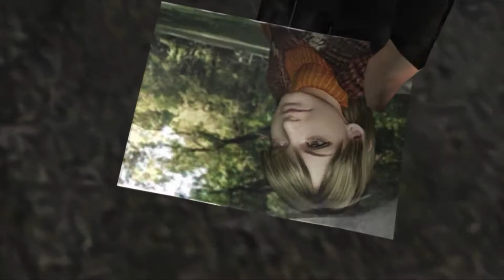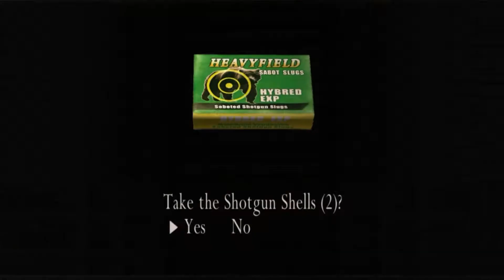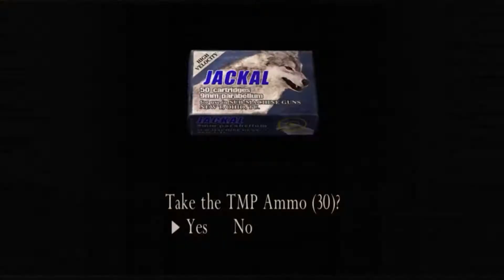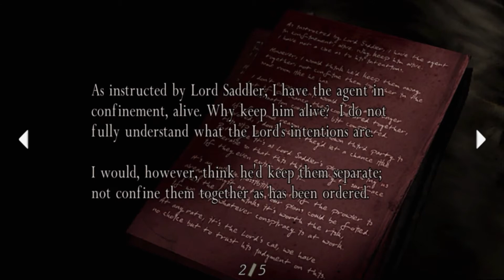Resident Evil 4 HD Прохождение Глава 1-2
Сложность:Профессионал